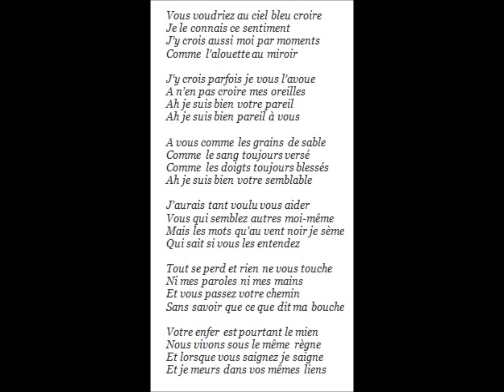J'entends j'entends (Aragon-Meryem)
Après la vague d'attentats qui a frappé le monde, je me suis replongée dans le poème 'J'entends j'entends' de Louis Aragon. Ce poème avait déjà été mis en musique par Ferrat mais, en le relisant, une autre mélodie m'est venue en tête, plus en adéquation avec ce que je ressentais. C'est donc avec beaucoup d'humilité que je partage avec vous aujourd'hui ma version de ce poème bouleversant, en espérant qu'elle vous plaira.
Comme d'habitude, n'hésitez pas à partager, aimer, commenter si vous aimez la chanson :)